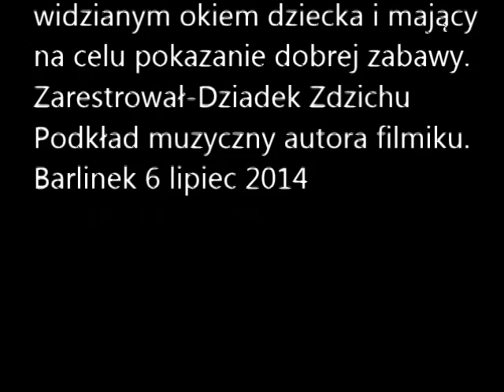Parodia sztuk walk w wykonaniu dzieci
Żart w wykonaniu Waneski (7 lat) i Alexa (8 lat)Filmik nagrany na  życzenie dzieci.